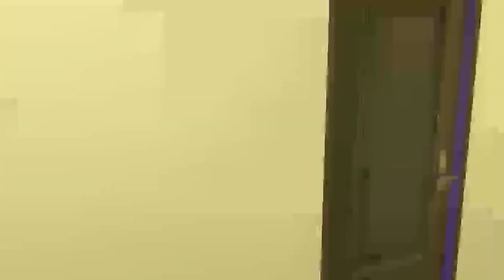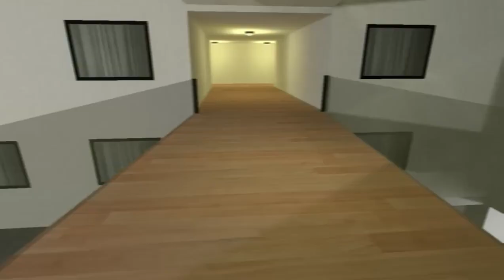Soviet Angry Munci: China Angry Munci, Angry Munci Multiverse, and Angry Munci Family in Gmod Nextbo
I upload trending nextbots and make my own nextbots for my audience, I hope you all like it!